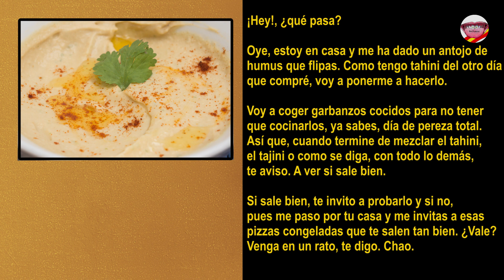Is this the best homemade hummus in the world? I don’t know, but it’s super fast and delicious!🇪🇸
I’m absolutely hooked on this hummus recipe, and I can’t wait to share it with you! Not only is it lightning-fast and crazy-easy, but it’s also unbelievably fresh, ultra-creamy, and downright scrumptious. The best part? It all magically comes together in under 3 minutes!

You’ll need garlic, cilantro (or parsley), salt, cumin, paprika, sugar, cooked chickpeas, sesame seed paste, extra virgin olive oil, water or chickpea broth, and lemon.

But wait, there’s more! This video is not only a cooking one; it’s also a language-learning opportunity. You can watch the video with Spanish transcriptions and English subtitles to learn some new words and phrases along the way. And at the end of the video, I have a special audio message for you to test your listening skills. How cool is that? So don’t miss this chance to learn how to make an amazing homemade hummus and improve your Spanish at the same time. I can’t wait to hear from you! 😊

And if it left you feeling as confused as a cat at a dog show, don’t hesitate to drop some feedback in the comments. We’re all ears (and paws) for your suggestions to make our content purrfect for you! ❤️